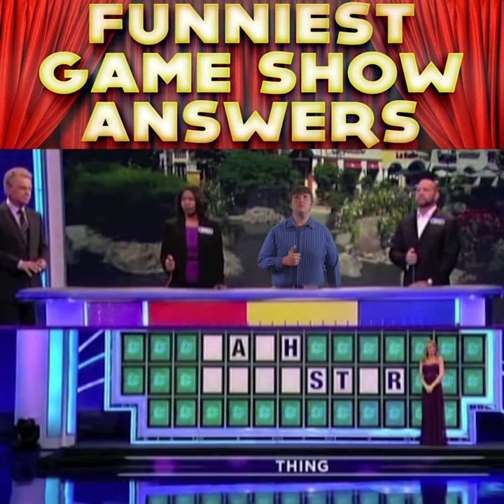Funniest Game Show Answers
The funniest game show answers from Family Feud, Jeopardy, Wheel of Fortune and The Newlywed Game.

Video By - Mike Wagstaffe